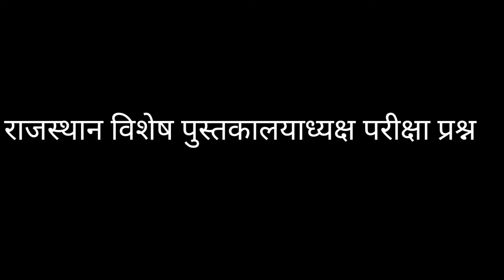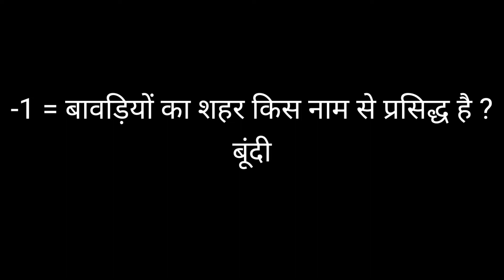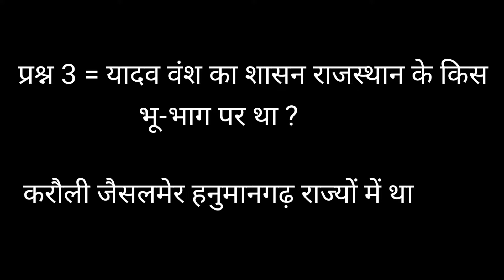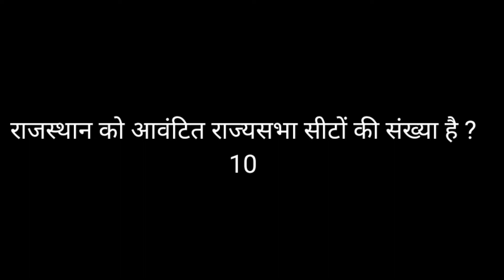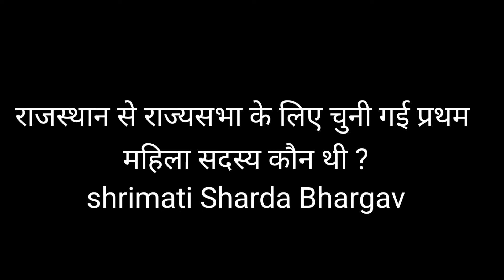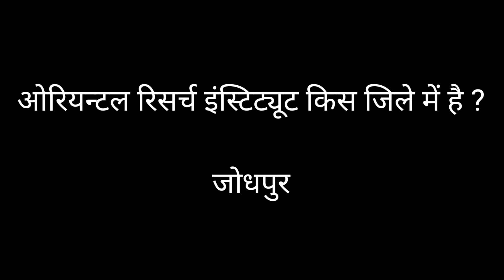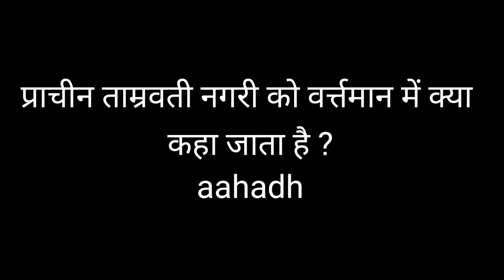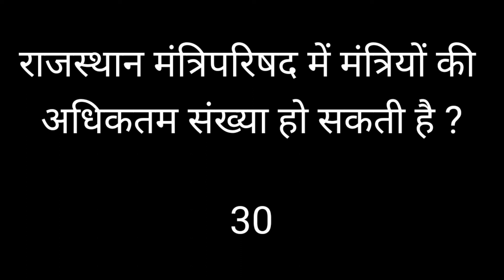Rajasthan librarian recruitment Important questions series ll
Rajasthan librarian recruitment Important exam questions series
ll Rajasthan Introduction ll Rajasthan important questions ll